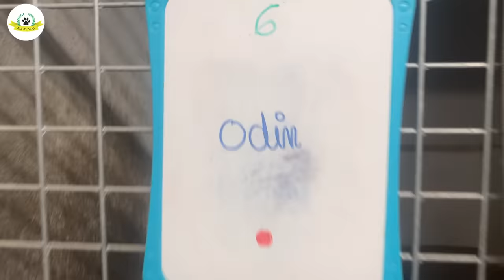Ce refuge m'appelle pour un ROTTWEILER très agressif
À travers des exemples concrets et des explications détaillées, cette vidéo vous offre un aperçu précieux sur la façon dont les chiens interagissent entre eux et comment vous pouvez utiliser cette connaissance pour renforcer la relation avec votre propre chien.

Que vous souhaitiez mieux comprendre les interactions de votre chien avec ses congénères ou que vous cherchiez à établir une dynamique plus équilibrée à la maison, cette vidéo est un incontournable.

*Qui suis-je ?*

Je suis Vincent Marchal, expert en comportement et éducation canine. Depuis 2010, ma passion et mon expertise m'ont permis d'accompagner plus de 6 000 chiens dans mon centre canin spécialisé à Montpellier.

Fondateur de la méthode EDUC DOG, mon objectif est de vous guider vers une coexistence joyeuse et harmonieuse avec votre fidèle compagnon. Ensemble, réinventons l'éducation canine, en mettant l'accent sur le lien unique qui vous unit à votre chien. Pour vous remercier d'avoir regardé cette vidéo, je vous invite à mon *webinaire GRATUIT* 🎁

*Dressage de chiens en 21 jours - Relevez le défi !*

Découvrez une méthode révolutionnaire avec notre défi de dressage de chiens en 21 jours, spécialement conçu par Vincent, expert en comportement canin. Ce programme intensif vous propose une vidéo quotidienne pour maîtriser les techniques d'éducation positive, rendant le dressage à la fois efficace et ludique.
🐾 Lancez-vous sereinement dans le dressage de votre chien avec EDUC DOG

*Nos autres formations Educ Dog pour les propriétaires de chiens*

➡️ Formation chien agressif : découvrez comment traiter l'agressivité ou la réactivité de votre chien avec Educ Dog

➡️ Formation rappel : découvrez comment apprendre le rappel à votre chien et enfin le promener sans laisse en toute sécurité

➡️ Formation aboiement chien : découvrez comment apprendre à votre chien à ne plus aboyer (à la maison, dans le jardin, en promenade)

*Et notre formation Educ Dog pour devenir éducateur canin*

➡️ Comment devenir éducateur canin et vivre de ta passion pour les chiens en moins de 60 JOURS sans devoir quitter ton emploi